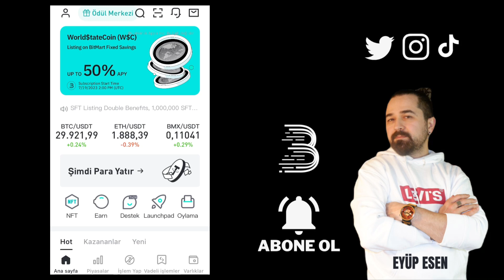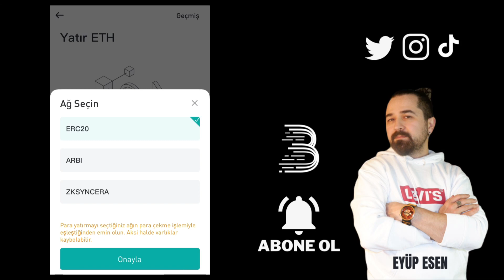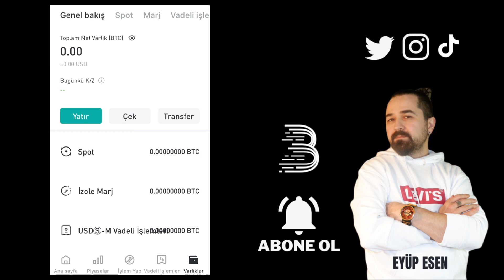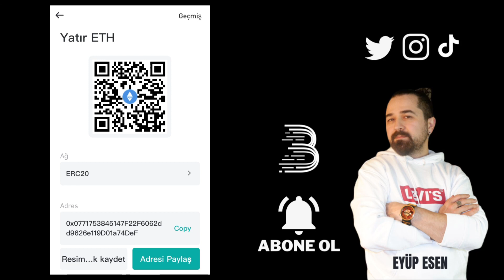Bitmart Mobil Uygulama Para Yatırma Nasıl Yapılır?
Gate StartUp Kazanmak İçin Kayıt Linki (Detaylı sermayesiz AirDrop video linki yanda) Bitmart , kripto para ticareti yapmak isteyen kullanıcılar için güvenli ve kullanıcı dostu bir platform sunan önde gelen bir kripto para borsasıdır. Bitmart mobil uygulaması, kullanıcılara hızlı ve kolay bir şekilde kripto para yatırma imkanı sunarken, kripto ticaretine başlamak isteyenler için adım adım bir rehber sunar. Bitmart , kripto para alım satımı yapmak isteyen kullanıcılar için özel olarak tasarlanmış bir platformdur. Kullanıcılar, çeşitli kripto para birimlerini alıp satabilir, spot ve türev piyasalarda işlem yapabilirler. Bitmart'ın mobil uygulaması, hızlı işlem hızı ve kullanıcı dostu arayüzüyle dikkat çekmektedir.

Bitmart mobil uygulamasında bulunan para yatırma menüsü, kullanıcılara kripto para borsasına fon eklemek için gerekli işlemleri yapma imkanı sunar. Bu menü, farklı para yatırma seçeneklerini ve adımları içerir ve kullanıcıların hesaplarına kripto para yatırmalarını kolaylaştırır. Bitmart mobil uygulamasına giriş yapın ve hesabınıza erişim sağlayın. Ana ekranın üstündeki menüden "Varlıklarım" bölümüne gidin. Hesabınıza giriş yaptıktan sonra, "Para Yatırma" veya "Yatırma" seçeneğini seçin. Yatırmak istediğiniz miktarı girin ve işlemi onaylayın.  Seçtiğiniz yöntemle ilgili gerekli bilgileri doldurun ve para yatırma işlemini tamamlayın.

Bitmart mobil uygulamasında bulunan para yatırma menüsü, kullanıcılara kripto para borsasına hızlı ve kolay bir şekilde fon eklemelerine olanak tanır. Kullanıcılar, Bitmart'ın kullanıcı dostu arayüzü ve güvenli para yatırma seçenekleri sayesinde kripto ticaretine başlamak için gereken adımları kolayca takip edebilirler.
🤖 Android Mobil Uygulama Linki:
🍏 IOS Mobil Uygulama Linki: